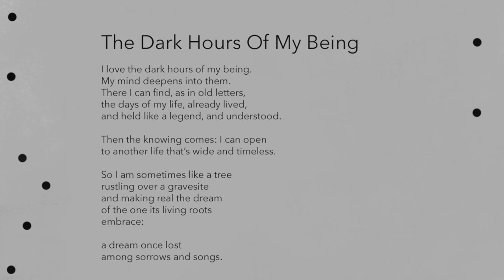THE DARK HOURS OF MY BEING Rainer Maria Rilke